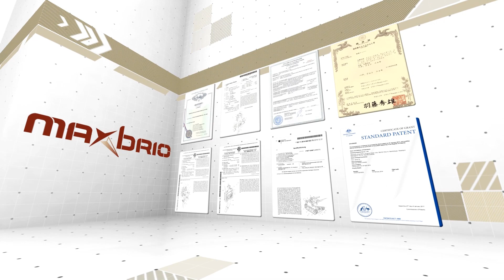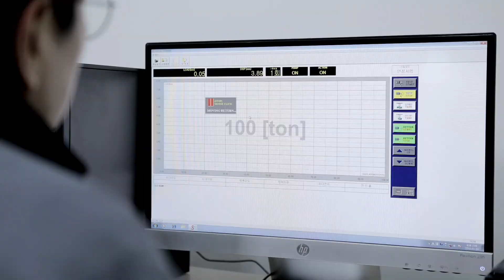MAXBRIO Daedong PROFILE 2018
The World's First inventor of VIBRO RIPPER, TILTING PILE DRIVER and MAXBRIO-D (DAMPER)

Since 1997, MAXBRIO Daedong is heavy equipment leading manufacturer in KOREA of
innovative and reliable attachments.
We has been dominating the piling industry with 95% of market share in KOREA and distributing its
quality products to over 45 countries in the past decades.

Maxbrio Daedong will always be a sincere partner for our dealers and buyers around the world.